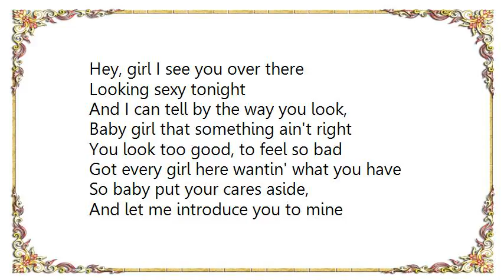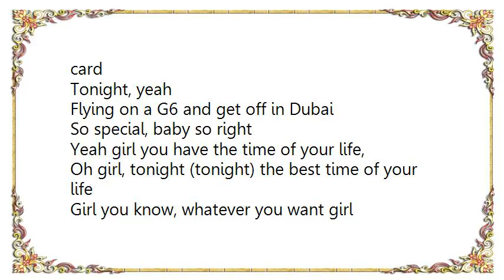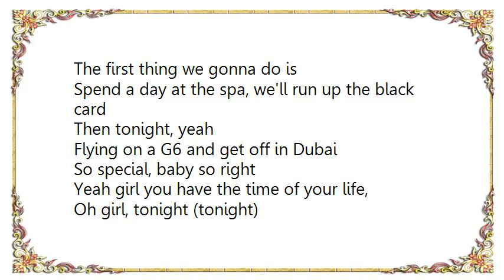Joe - Time of Your Life Lyrics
[Lyrics Joe - Time of Your Life]
Hey, girl I see you over there
Looking sexy tonight
And I can tell by the way you look,
Baby girl that something ain't right
You look too good, to feel so bad
Got every girl here wantin' what you have
So baby put your cares aside,
And let me introduce you to mine

[Chorus]
And of course we gon' be pop, pop, pop, pop, popping bottles
Got enough here for all your top models
And if you want a good time, girl follow,
Me and I'll show you the time of your life
The first thing we gonna do is
Spend a day at the spa, we'll run up the black card
Tonight, yeah
Flying on a G6 and get off in Dubai
So special, baby so right
Yeah girl you have the time of your life,
Oh girl, tonight (tonight) the best time of your life

Girl you know, whatever you want girl
You can say it
You're beautiful, oh
You don't even try hard, you amazing
And you ain't never gonna compromise, yeah
You been lookin' in the mirror, you're too fine

[Chorus]

Girl you know, with me is the best place for you,
Baby I love and adore you, the way that you need to be, girl
Baby, you're special
I want every date to make it right
To let me show you, girl
The best time of your life

Then tonight, yeah
Oh girl, tonight (tonight)